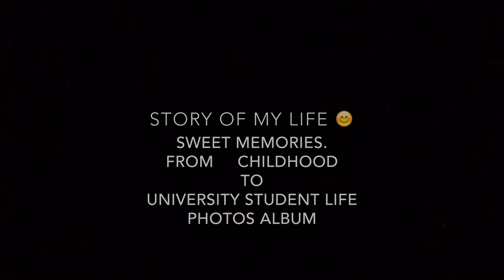Photo Story of my life 😊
Last week I found my old childhood photos album at my home 😁😁
My father made this all albums for sweet memories
So, i made this video according my habit 😊😊

Photos story of my life 😊